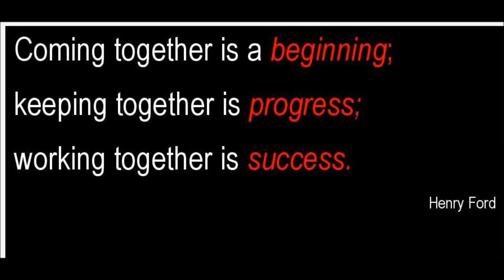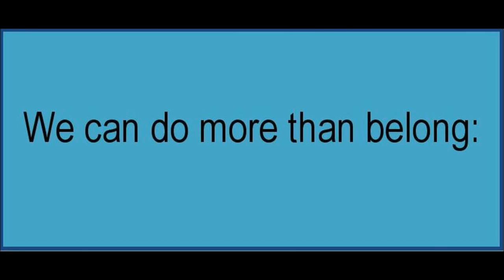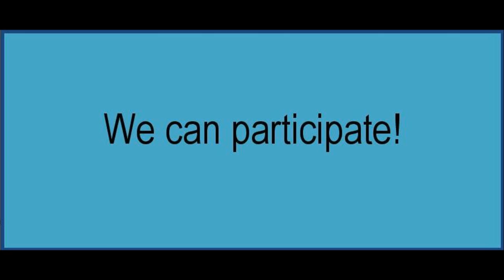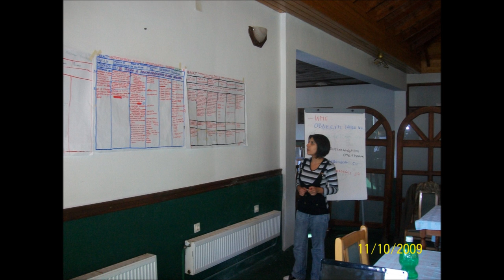5 Year RROMA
To empower and mobilize youth through creativity and campaigning to become assertive and active citizens.

RROMA as an informative educational centre for supporting young Roma from the north-east region of the Republic of Macedonia works on affirmation and promotion of the opportunities for personal development and integration, as well promoting active citizenship and self-inclusion in the creation of youth policies of young Roma.